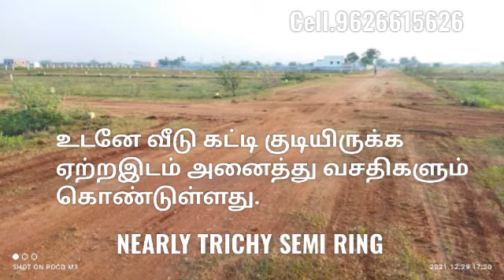SOMARASAMPETTAI NEARLY ALLITHURAI MARKET ADHAVATHUR RING ROAD DTCP APPROVED PLOTS Rs.75,225,375,450